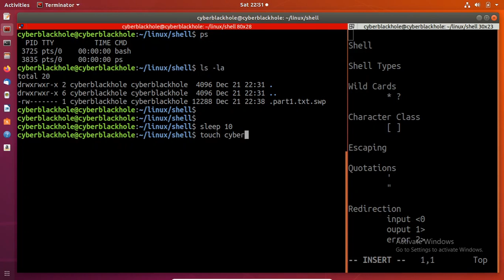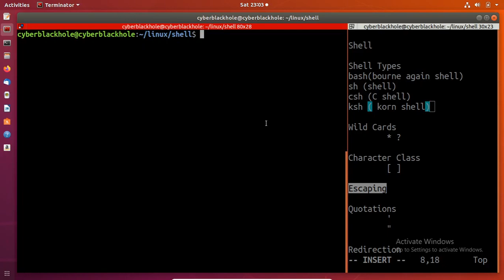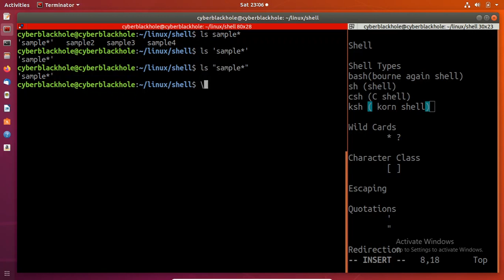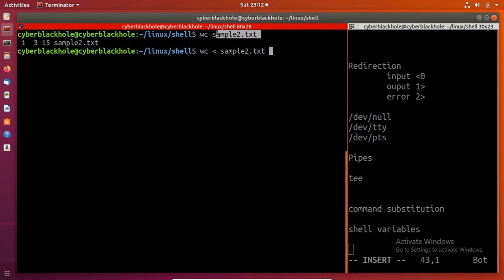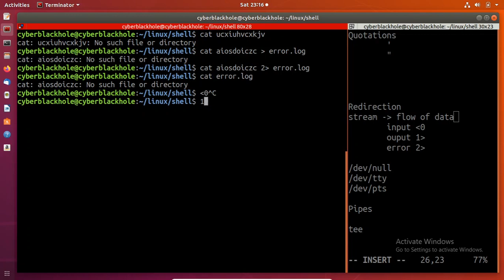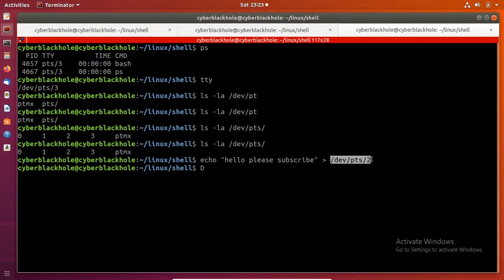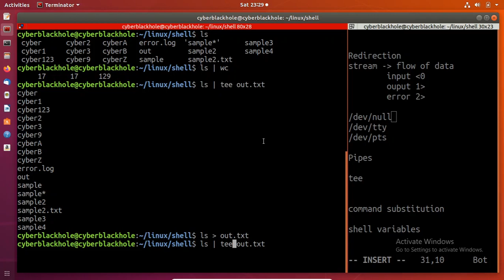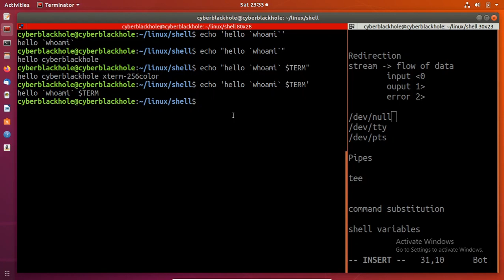Linux-E11 The Shell Part 1 | Beginner version | wild cards, redirection | Tamil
Chapters:
00:00 Introduction
02:34 Metacharacters
04:50 Types of shells
06:12 Wild cards
08:29 Character class
10:36 Excaping
13:20 Redirection
23:26 /dev/null
25:35 /dev/tty
27:30 /dev/pts
31:09 pipes
33:45 tee
35:50 command substitution
37:30 shell variables